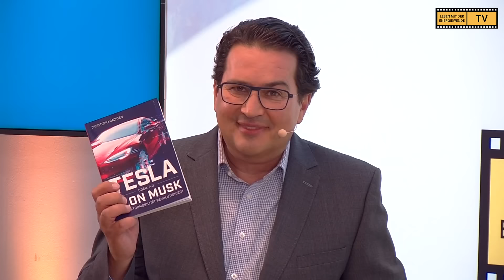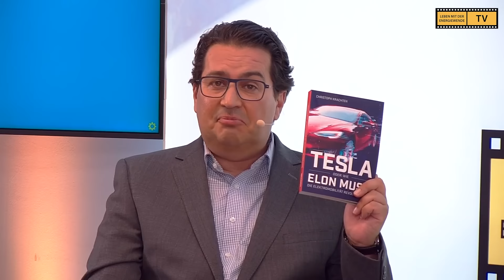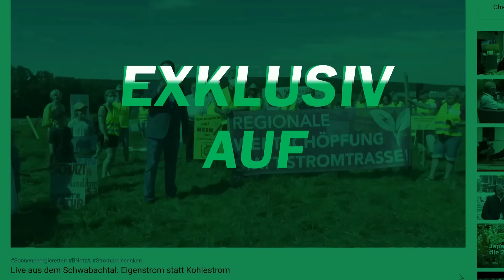CHRISTOPH KRACHTEN: DAS MACHT TESLA AUS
Spaltmaße am Elektroauto sind nichts alles – die Software macht’s!

Leben mit der Energiewende – 1142. Sendung vom 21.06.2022.

Was ist das Geheimnis von TESLA? Was hat Elon Musk richtig gemacht? Und wie hat der Wissenschaftsjournalist Christoph Krachten seine Liebe zu der Marke entdeckt? Krachtens Buch "TESLA oder: Wie Elon Musk die Elektromobilität revolutioniert" ist ein echter Bestseller. Im Gespräch mit Frank Farenski erläutert Christoph Krachten, was bei TESLA anders ist.

Dabei versucht Farenski auch die neuen deutschen Elektroautos anzupreisen, aber Christoph Krachten will davon nichts wissen. Er weist auf die absolut überlegene Software in den Fahrzeugen von TESLA hin, selbst wenn es in der Verarbeitungsqualität der Fahrzeuge noch nicht den deutschen Standard gibt.

Für Fans und Freunde von TESLA eine absolut lohnenswerte Sendung, zumal Krachten DEN Moment erklärt, bei welchem er die Liebe zu der Fahrzeugtechnologie des amerikanischen Unternehmens entdeckte.

Krachten selber ist ein journalistisches Phänomen: Mit seinem ehemaligen YouTube-Kanal „Clixoom“ versammelte er hunderte Millionen Klicks.

Sein Verlag beschreibt ihn so: "Christoph Krachten ist einer der bekanntesten deutschen YouTuber und Online-TV-Produzenten. Nachdem er viele Jahre als TV-Journalist und Produzent u.a. für WDR und RTL gearbeitet hatte, erkannte er früh das Potenzial von Online-Videos. Seine Show „clixoom“ gibt es seit 2008. Auch darüber hinaus ist Krachten ein präsenter Netzwerker: So als Mitbegründer des Verlags CE Community Editions, der Bestseller von Social-Media-Influencern publiziert, als Gründer der VideoDays und Mitglied der Publizistischen Kommission der Deutschen Bischofskonferenz."

Die Sendung wurde auf der "Elektrischen Meile" in Berlin-Schöneberg auf dem EUREF-Campus aufgezeichnet. Veranstaltet wurde der Tag vom Verein Elektrische Meile e.V.

Das Buch von Christoph Krachten gibt es